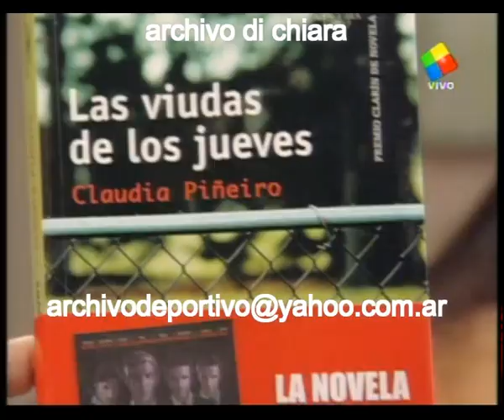Mirtha Legrand con Pablo Echarri Juana Viale Gabriela Toscano Leo Sbaraglia Ernesto Alterio 2009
Gloria Carra
Fecha: 7/9/09 7 de septiembre de 2009
Código: DV-19612